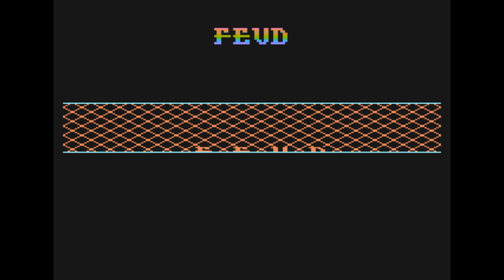Cassette Loader "Feud Sound & Play"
Cassette loader prepared by Szok company for Radiocomputer radio program. It loads a pirate version of the game Feud. While loading, you hear music from the movie "Beverly Hills Cop" and you can play a simple reverse game using joystick. The whole thing was broadcast on one of the state radio channels Rozgłośnia Harcerska (Scouting Station).